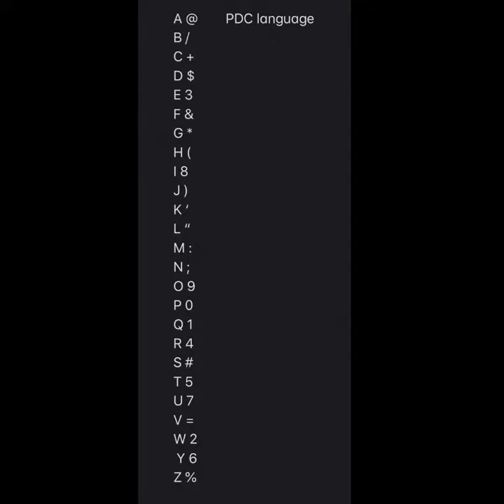Dino fact 105